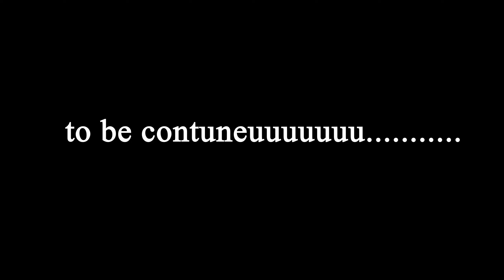Acting as Irfan Views | Gta 5 RP | Episode 1 | Intro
this is only made for fun purpose forgive if it is wrong

INGAME ID
VALORANT - ΣzΣ FLANKER

pc specification
CPU - Ryzen 9 5950x
GPU - 3080ti
RAM  - 32gp
COOLER - directly to water tank 360mm
CASE  - lian li dynamic
MOUSE -g502
KEYBOARD - 7 thousand 0_0

i am also planning to do some tutorial video
Editor: its me @flanker

let me know your feedbacks in the comments

Thank you,,,,,,,, 0_o